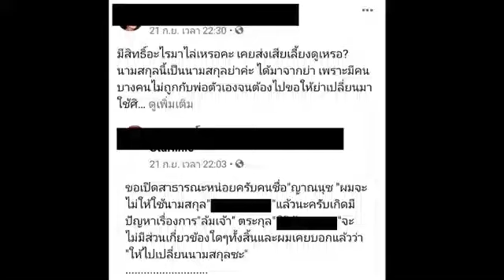วิทยาศาสตร์ความโหดร้าย เบื้องหลัง ความเชื่อง ความเชื่อ หน้าที่ และความศรัทธา